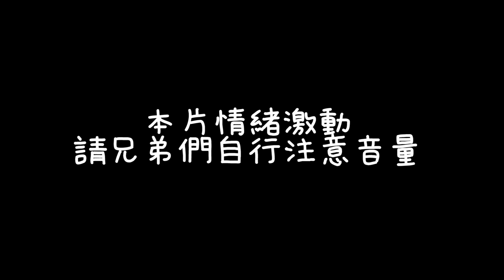【XiaoLin小霖】這就是鋼之鬣狗奎倫開C的形狀！騷操作爆捅！有非洲草原的味道？【傳說對決】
🐉賽事成績
2021 GCS 夏季賽冠軍
2020 GCS 春季賽亞軍
2020 APL 國際賽季軍
2019 GCS 夏季賽總冠軍
2019 AIC國際賽季軍